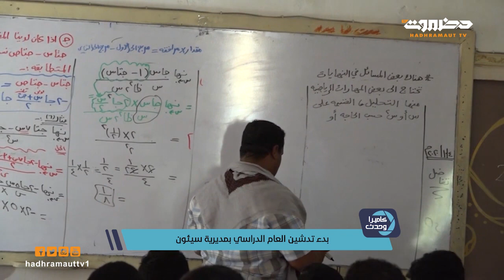بدء تدشين العام الدراسي بمديرية سيئون